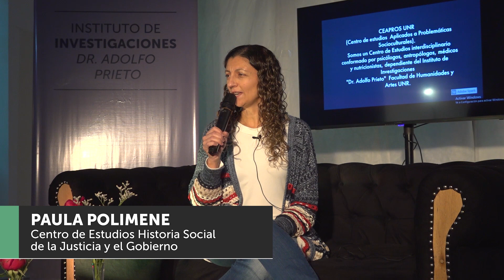Expo Centros de Estudio - Facultad de Humanidades y Artes.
El Instituto de Investigaciones “Dr. Adolfo Prieto” (IIAP) nuclea y colabora en la gestión de los Centros de Estudios e Investigación de la Facultad de Humanidades y Artes de la UNR. En ellos se reúnen, investigan y publican alrededor de 1500 profesores/as, graduados/as y estudiantes conformados en un 70% por mujeres de nuestra Facultad y/o asociados/as a otras casas de estudios de la UNR y universidades radicadas dentro y fuera de Argentina.

Con los objetivos de visibilizar la labor de los mismos; promover y fortalecer los recursos humanos en investigación y alentar vocaciones y prácticas formativas tempranas en estudiantes y jóvenes graduados, Invitamos a toda la comunidad de nuestra Facutlad a participar del Expo Centros 2023: 1º Exposición de Centros de Estudios e Investigación.